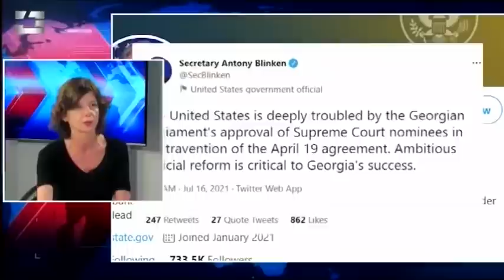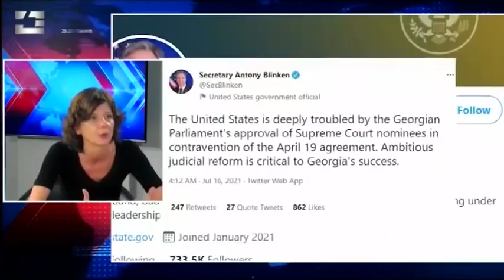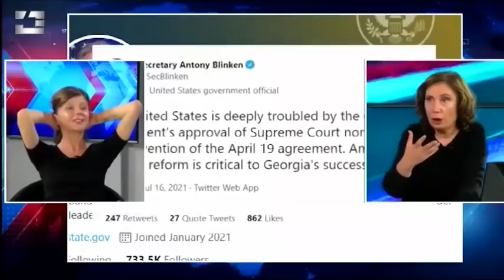ანტიდემოკრატიულ ძალას ვებრძვით, ამიტომ ჩვენ უნდა ვიყოთ დემოკრატიულები - თამარ ჩერგოლეიშვილი